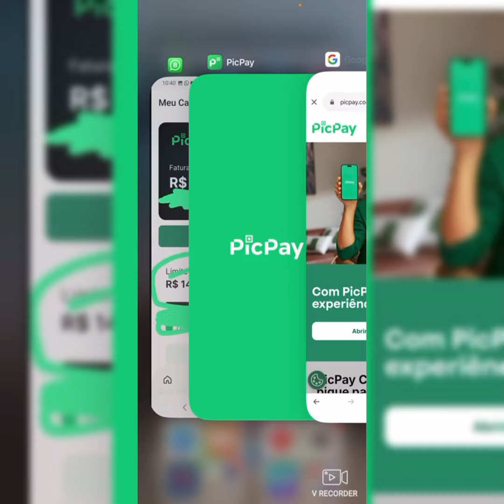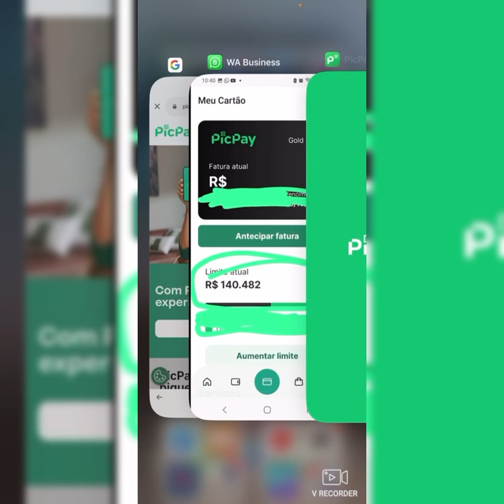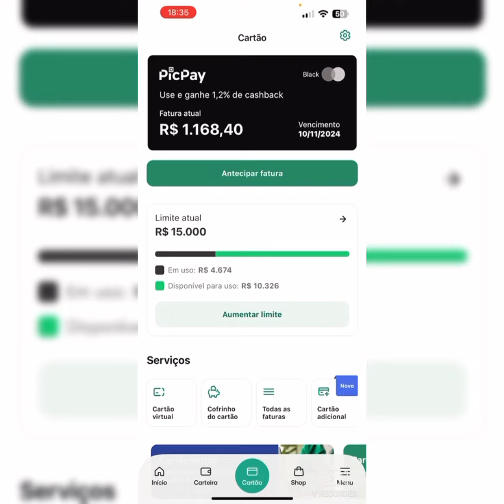PicPey Melhor que tá tendo para fazer investimentos com Limite Bônus 10 até 250% Nível 02 a cima 🤑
Meu convite Brasil card Um amigo só recomenda o melhor! Peça seu cartão de crédito BrasilCard Visa! O cartão aceito em todo o mundo e com aumento de limite automático. Clique no link abaixo e tenha mais chances de ser aprovado!